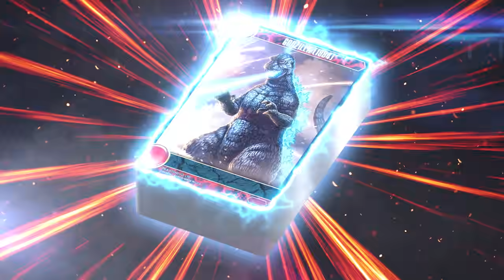GODZILLA CARD GAME TRAILER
Introducing a new expandable card game featuring the world of the earth-shaking giant monster Godzilla!
Chrono Clash System Series: Godzilla Card Game coming soon!